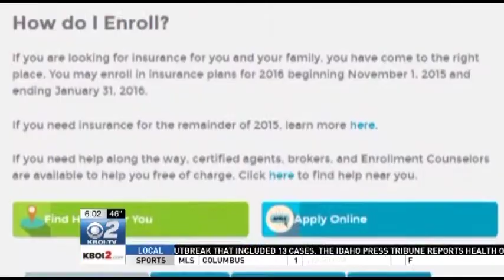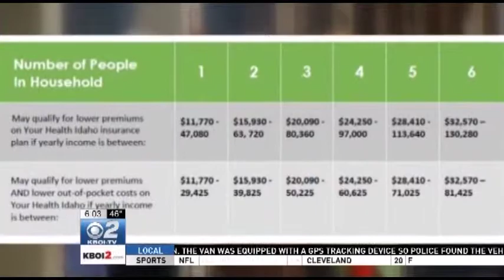Idaho Health Insurance Rates Troubling for Many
Open enrollment is here, but higher rates mean insurance is still out of reach for many.